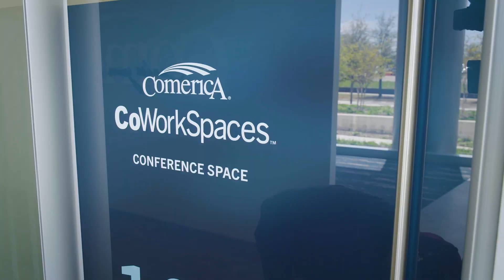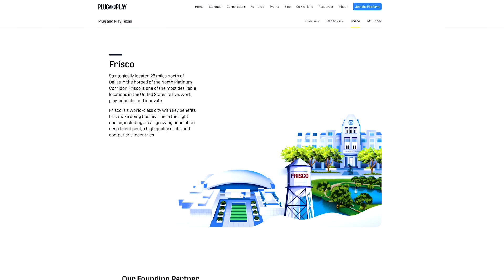Progress in Motion - Innovation in Frisco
Frisco’s Innovation Ecosystem is growing as another hub opens. Comerica Bank’s Business and Innovation Hub at The Star has already brought 125 new jobs with plans for more. Plus it’s ready to work with other hubs making Frisco home, including Plug and Play. Learn more in this ProgressinMotion.